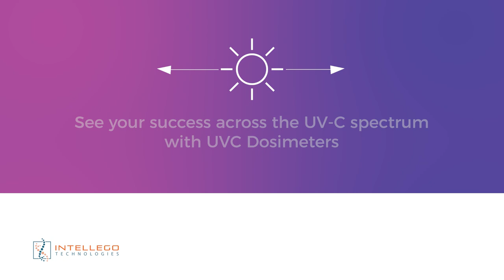UVC Dosimeters Product Lineup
UVC Dosimeters by Intellego Technologies make the benefits of UV disinfection visible. Our products are optimized for devices using 254 nm (LP Mercury Vapor), 260-280 nm (LED) and 222 nm (Far UV-C). Our standard products shown in this video catalog are also available in custom or private label formats.